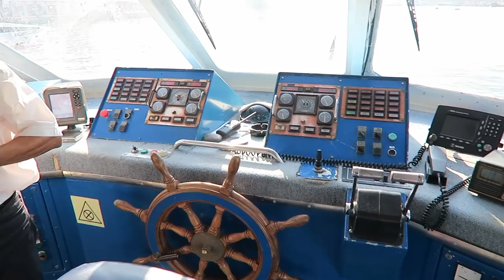VLOG: SALUTI DA POSITANO - POZDRAWIAMY Z POSITANO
** Macie ochotę na kolejny vlog z wakacji? Tym razem pozdrawiamy Was z Positano **

Muzyka w filmie:
Song: ES_Night Drive
Song: ES_Vegas